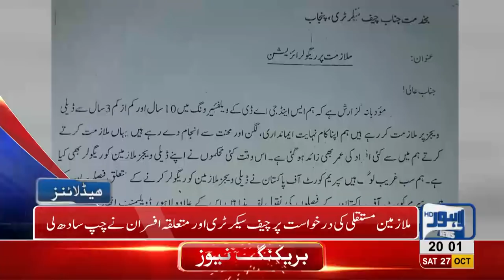08 PM Headlines Lahore News HD – 27 October 2018